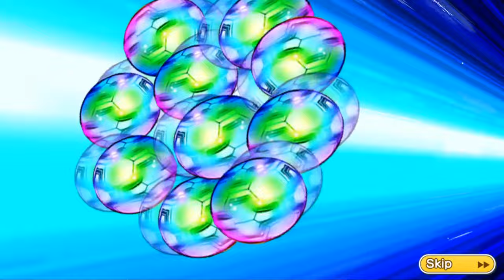Tsubasa Ozora Birthday Celebration 10-Transfer Times 2 - Captain Tsubasa: Dream Team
I would love if you do, cause it is easier there to get any revenue then on youtube with the right amount of views. I know the ad system there is not good, but pls think about it.